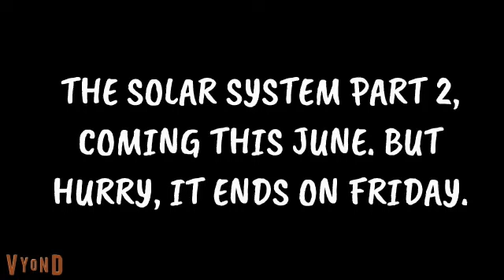The Solar System Part 2 Trailer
Still don't know about space. Watch this mini-series. But hurry, it ends on friday. When it ends on Friday, it'll be too late.